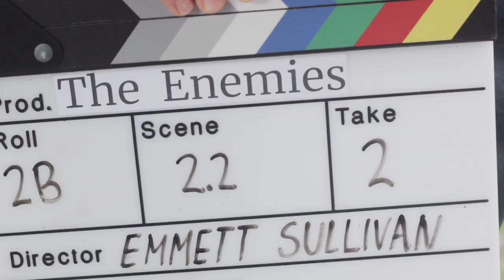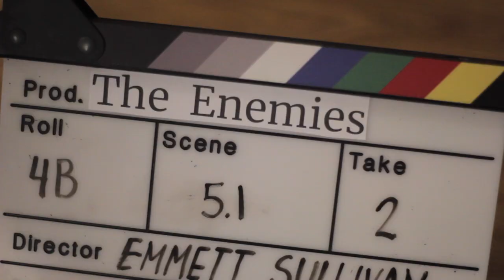The Secret Miracle - short film adaptation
This short film is based on the short story "The Secret Miracle" by Jorge Luis Borges.